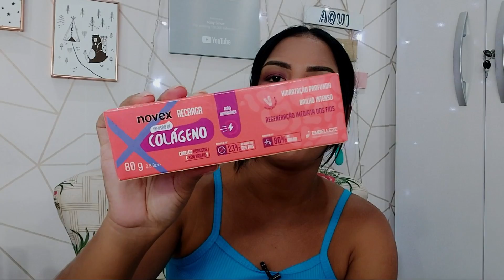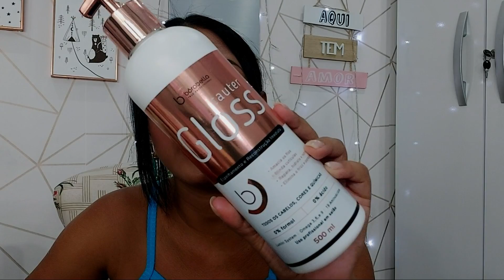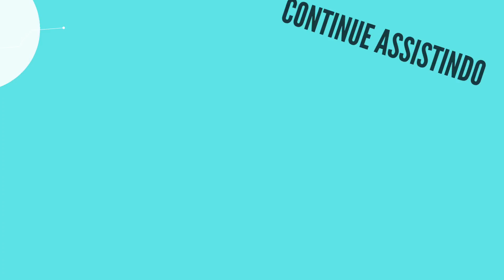🥇TOP DE MÁSCARAS FAVORITAS DO ANO 2021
Chegueiii amores! Primeira vez aqui? Seja bem vindo ao canal, onde falamos de rotina capilares, resenhas e vlogs!🥰

✔ Dou dicas bacana e maravilhosas pra todos os tipos de cabelo e pele!

✔Amores hoje vou mostrar apenas as máscaras que eu mais amei nesse ano de 2021, independente de serem lançamentos ou não!

💋Te desejo o melhor dessa vida sempre, nunca desista da sua vida, em cada detalhe Deus se importa, como eu digo: Deus não é grande demais pra não se importar com coisas pequenas na sua vida, e Deus não é pequeno demais pra fazer coisas grandes em sua vida..
                                  💜Marcos 9:23​​​​​​​​​​​💜
Ao que lhe disse Jesus: Se podes! – tudo é possível ao que crê.